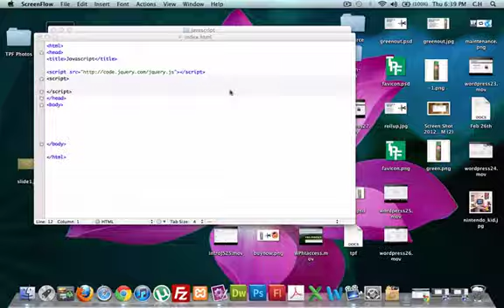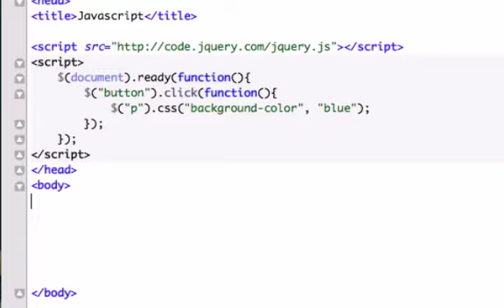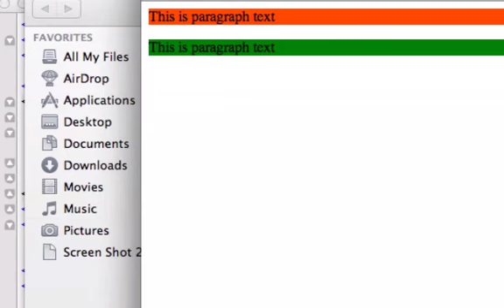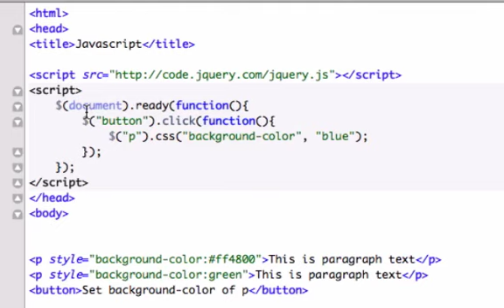Javascript for beginners 26 - CSS with JQuery